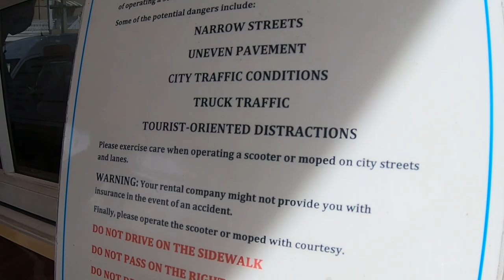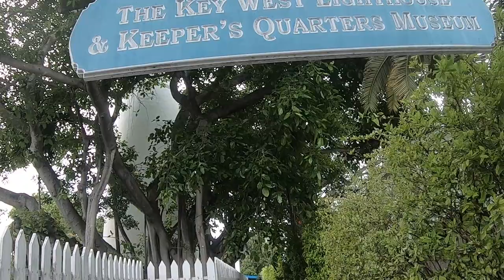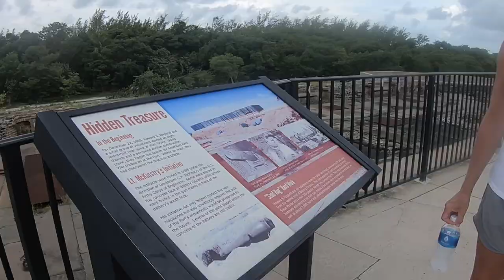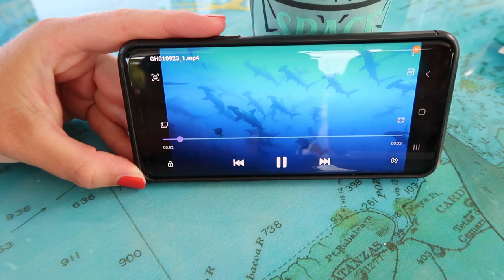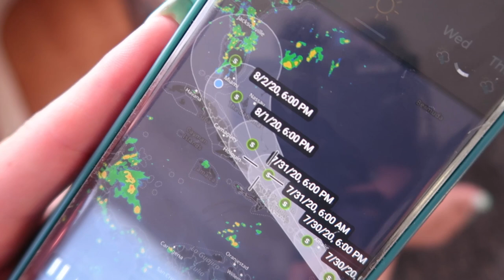We Get A New Crew Member | Ep 63 | Sailing The Space Between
Join us as we watch our son graduate from the comfort of our salon, paint the town red with a gang of Heck's Angels, take on a new crew member just in time for a quick turnaround (about a day quicker than expected), have another fun adventure with the Whipple Butts and sail home to beat a tropical storm.  Never a dull moment!! We hope you enjoy being part of the adventure.  If you want to experience it first hand, we have some openings up in Bahamas late November and early December.

▬▬▬▬▬▬▬ FAN MAIL! ▬▬▬▬▬▬▬